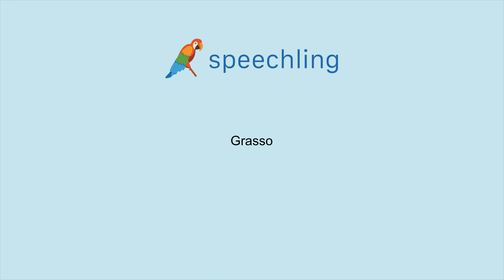イタリア語で"脂肪"の発音の仕方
男性コーチ
Grasso

女性コーチ
Grasso

脂肪

脂肪